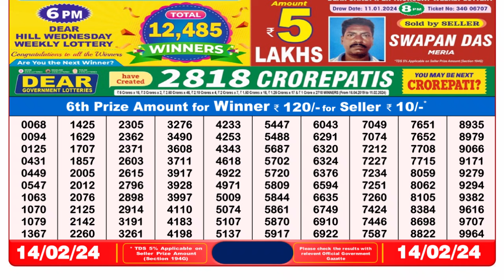🔴 Lottery Sambad Live 08:00pm 14/02/24 Evening Nagaland State Dear Lottery Result Pdf Download